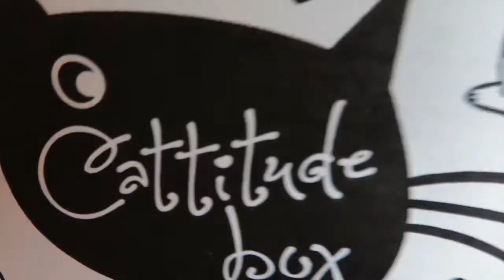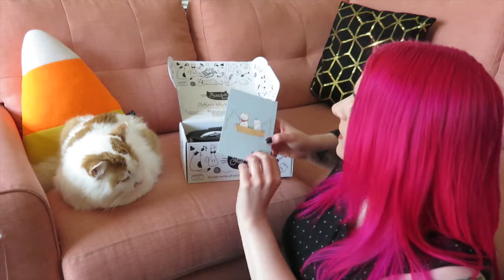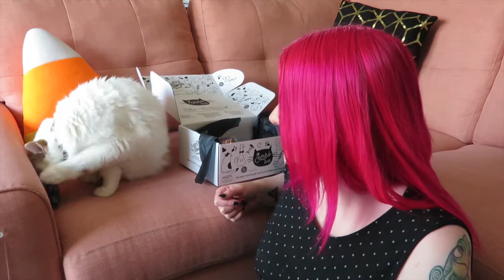Cattitude Box UNBOXING | May 2021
Cattitude Box kindly asked us if we would like to do an unboxing video, and of course we did!!